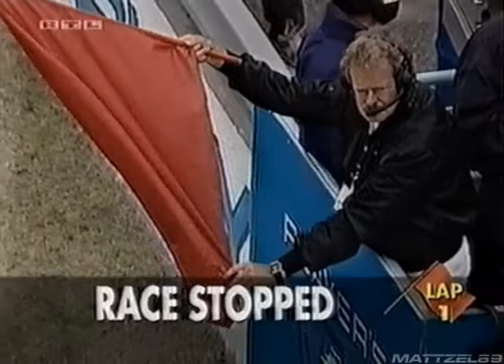MT89 Formula1 1998 Montreal GP 1st Start Crash